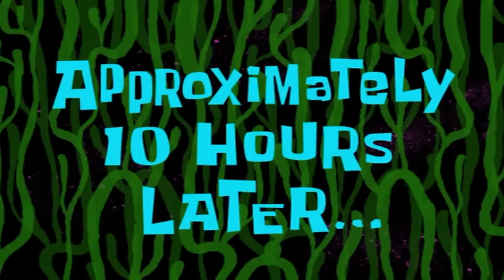SHINCHAN Tames Alpha SPINOSAURUS, the First DINOSAUR in ARK Primal Fear | DAY 2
Related Search :
1.Ark survival evolved
2.Ark Primal Fear
3.techno gamerz
4.gta 6
5.mythpat gta 5
6.gta 5 avenger army
7.gta v gameplay in hindi
8.gta v shinchan mods
9.gta 5 avenger army
10.gta v gameplay in hindi